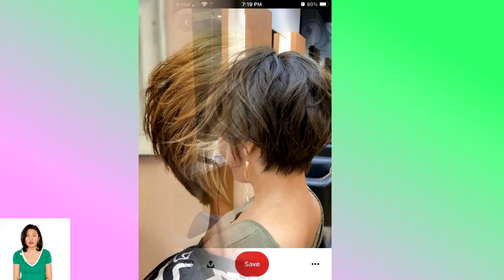Beat Short Bob pixie💕HaitCuts With Bangs For Women Over 40 and More To Look Stylish.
DEAR FRIENDS IF YOU LIKE WHAT WE DO FOR YOU, AND YOUR SUPPORT IN THIS DIFFICULT TIME IS VERY IMPORTANT FOR US.

THE MOST FASHIONABLE BOB pixie HAIRCUT for all types of hair and face shapes.Hairstyle for every day.Hello, beauties !!! In our video review, we offer you the most stylish, fashionable BOB hairstyle in different versions for girls and women 40+ 50+ 60+.

ALL TYPES OF BOB CUTS FROM SHORT TO MEDIUM LENGTH HAIRCUT